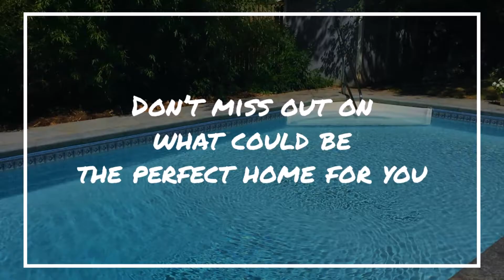COMING SOON: 2636 Bowdoin Cir Vienna, VA 22180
4 BEDROOMS | 3 BATHS | 1,380 SQUARE FEET
This roomy 4-bedroom, 3-bath brick home is comfortably set on an expansive corner lot in the desirable neighborhood of Dunn Loring Woods. It features an updated eat-in kitchen, new baths, hardwood floors, and a tranquil fenced yard with pool.

Tim Finefrock
Keller Williams Realty
11700 Plaza America Dr. #150
Reston, VA 20190